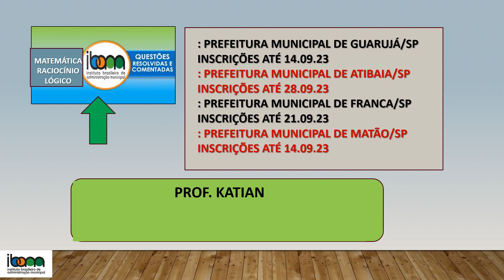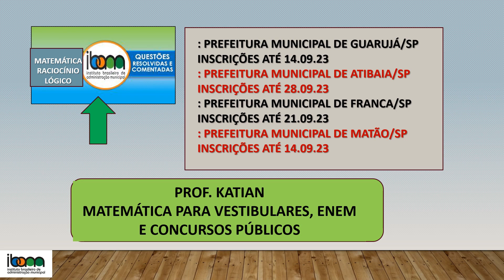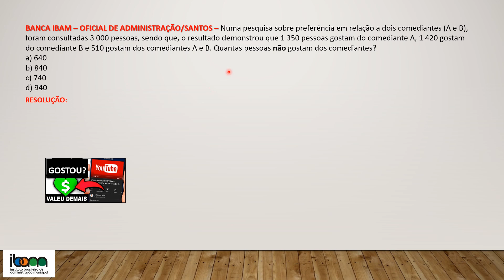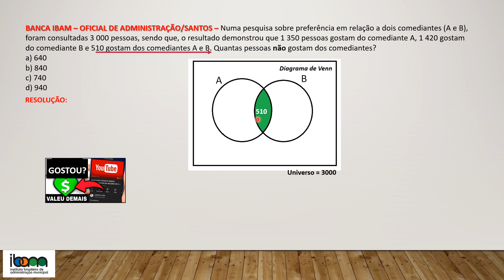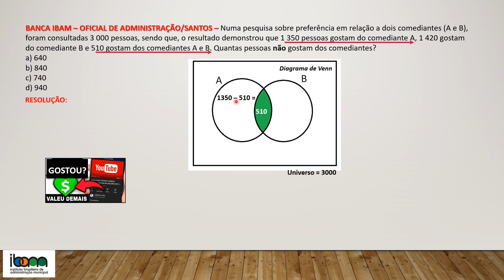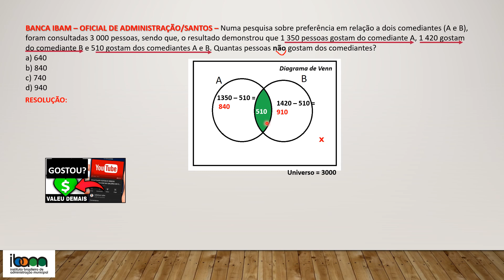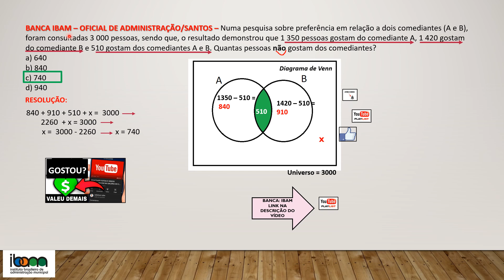IBAM - Concursos Públicos - Prefeitura Municipal de Guarujá/SP - Numa pesquisa sobre preferência em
BANCA IBAM – OFICIAL DE ADMINISTRAÇÃO/SANTOS – Numa pesquisa sobre preferência em relação a dois comediantes (A e B), foram consultadas 3 000 pessoas, sendo que, o resultado demonstrou que 1 350 pessoas gostam do comediante A, 1 420 gostam do comediante B e 510 gostam dos comediantes A e B. Quantas pessoas não gostam dos comediantes?
a) 640
b) 840
c) 740
d) 940

Banca IBAM